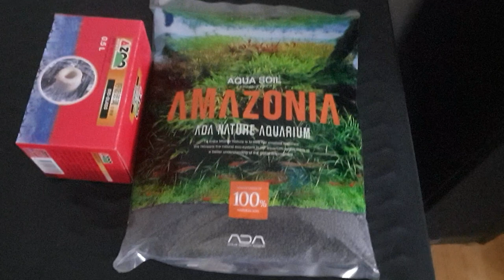CryMore Shrimps - Podłoża aktywne i update moich szkieł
Zapraszam Ciebie na update z moich krewetkariów. Dzielę się moimi uwagami co do podłoża aktywnego. Miłego oglądania.